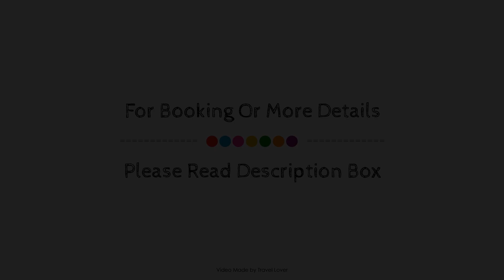Central London Old Street Flats by DC London Rooms, United Kingdom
Searching For
1. Central London Old Street Flats by DC London Rooms
2. Central London Old Street Flats by DC London Rooms Virtual Tour
3. Central London Old Street Flats by DC London Rooms Rooms
4. Central London Old Street Flats by DC London Rooms Amenities
5. Central London Old Street Flats by DC London Rooms Videos
6. Central London Old Street Flats by DC London Rooms Offers
7. Central London Old Street Flats by DC London Rooms Deals
Audio Credit:
Track Title: Subway Dreams
Artist: Dan Henig